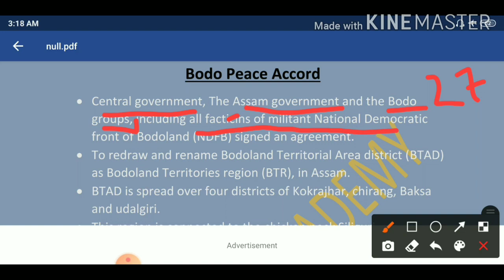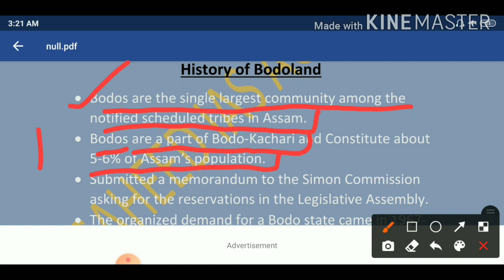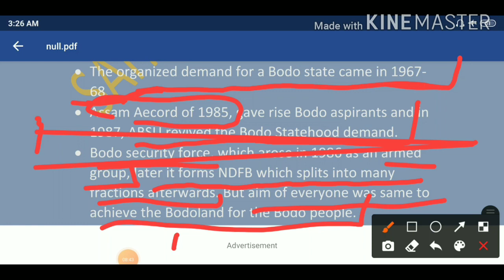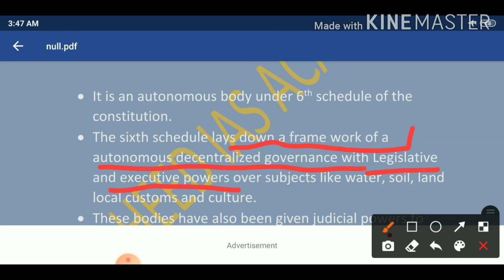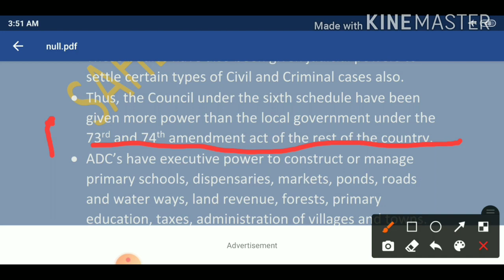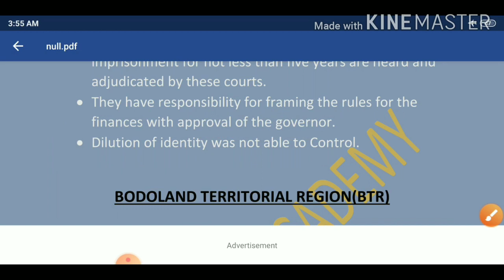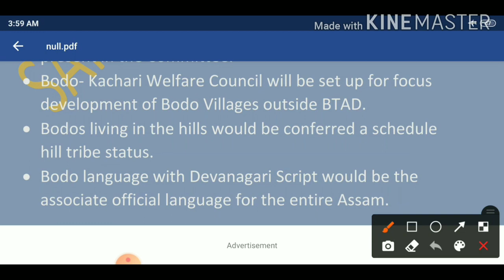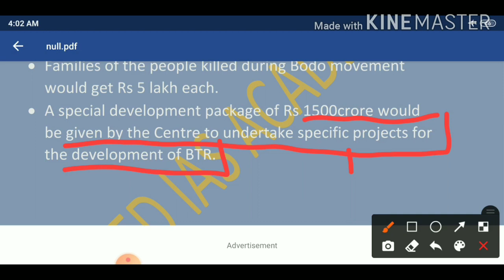BODOLAND TERRITORIAL REGION (LECTURE :9 ON ASSAM PRELIM CUM MAINS APSC )